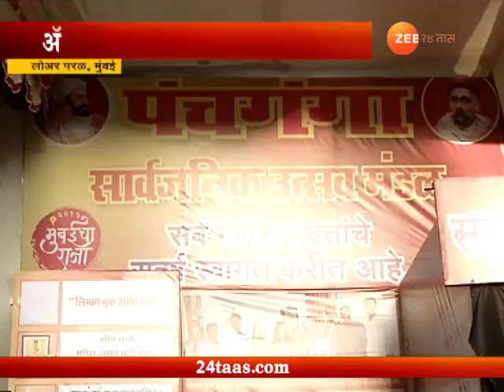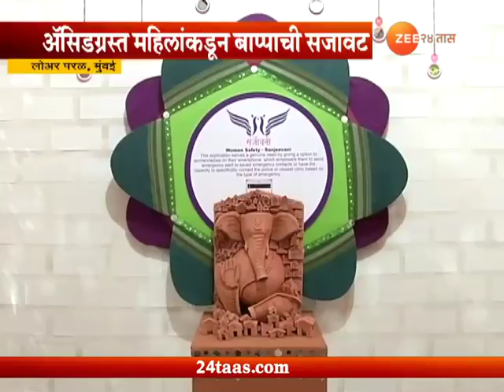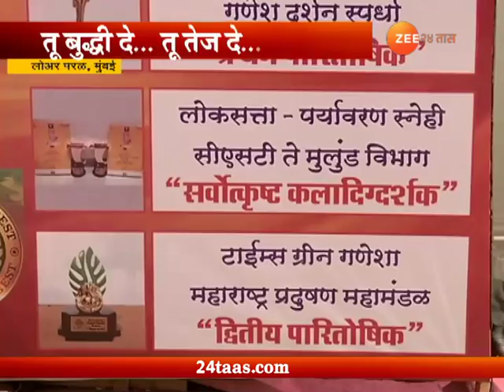Mumbai | Lower Parel | Acid Attack Victim Made Ganpati Decoration